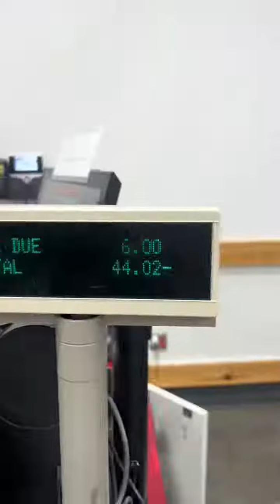موصل_بغداد_كركوك_حله_نجف_بصره_اربيل موصل_بغداد_كركوك_حله_نجف_بصره foryoupage❤️❤️ foryoupage❤️❤️